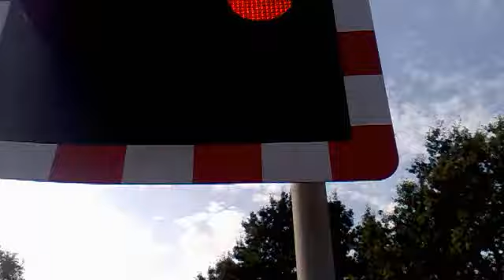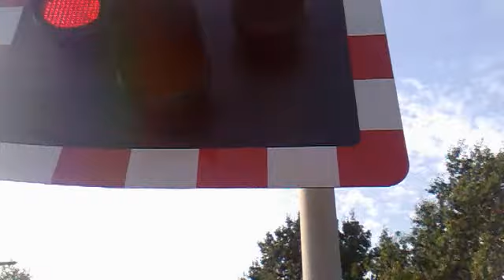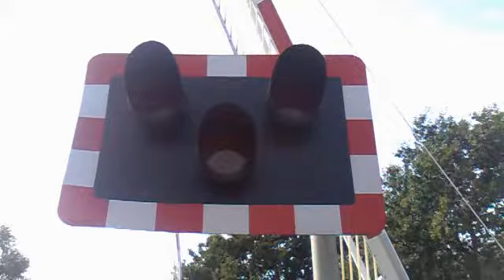60163 Tornado at Boultham Level Crossing (05/09/2013)